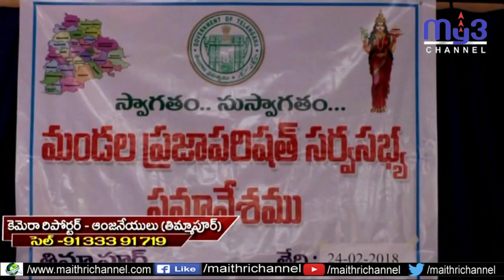ప్రశాంతంగా తిమ్మాపూర్ మండల పరిషత్ సమావేశం...